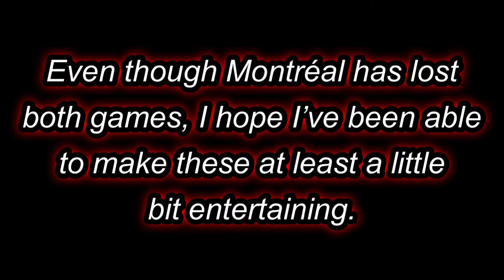Penguinoes - Montréal 2020 (Episode 4)